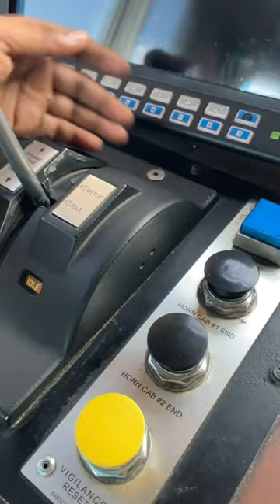wdg4g throttle, throttle position in wdg4g locomotive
Yours Queries ::-
alp duty
alp vacancy
train driver
Dfc india
Wdfc india
Edfc india
Freight trains
Trains
Trains video
Indian Railway Trains
Indian trains
Railway station
High rise pantograph
Corgo train
Railroad
Railroad transportation
Train spotting
train
alp vlogs
chibi toilet
maut kuan
aaj tak live
cartoon
polimera 2 telugu full movie
train videos
usbrl
alp motivational video
alp
tractor
train train
bhoot wala
jcb video
bhoot
agartala airport
alp status railway
animal song
gadi
ganga expressway
german shepherd dog
koyla movie
maharaja express
mirzapur 3
monkey
polimera 2
short video
shorts
alp motivation
alp vacancy update
alp vlog
animal movie
badal barsa gana
bhojpuri sex
bhojpuri song
buffalo cutting video
cat videos
cycle kaise chalate hain
gana
ghoomer movie
qulli bulli train
helicopter
koyla train
snake video
sourav joshi vlogs
tractor wala
varun dhawan helped a child
agartala airport
amit videos
baby yellow
biggest machines
black fortuner modified
chinese dor
christmas tree
diwali
main nikala
mirzapur 3 release date
monkey comedy
priyal dushyant
rac
sananm
sharif parvaaj
bp picture
railway jankari
aaj tak live
alp vlogs
animal song
bhojpuri song
4k videos songs
train
train wale video
tvs keyboard
wdg6g
wok cooking
xuv700 offroading
portable speaker
purnia station
railway group b post name list and salary
railway status
rider
rishi vlogs